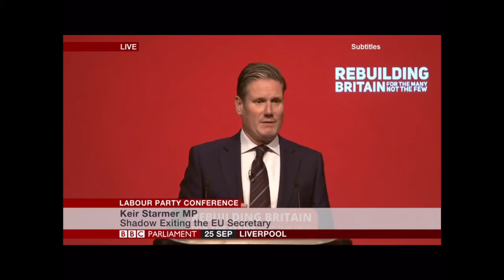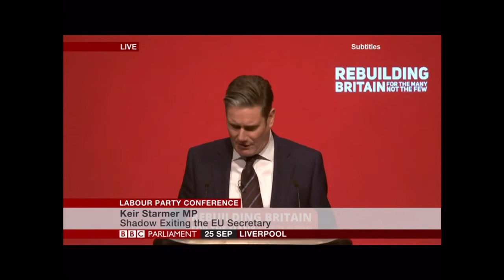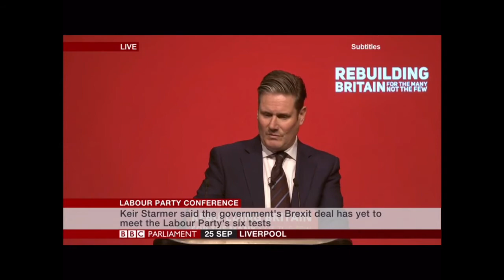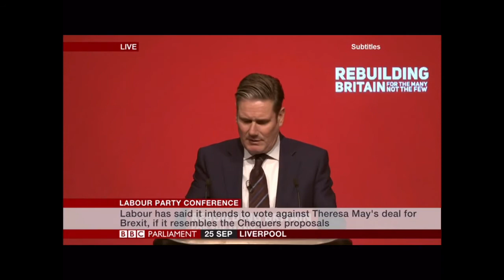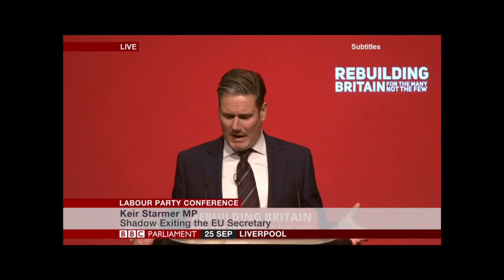Sir Kier Starmer - Labour Party Conference 2018